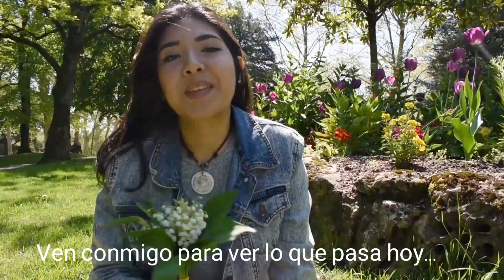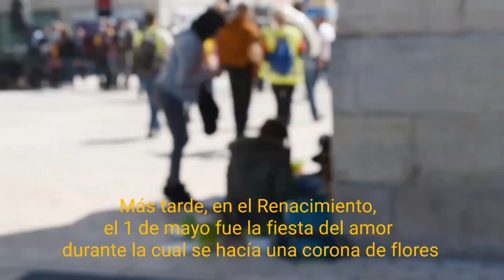1er MAI/Lo que pasó hoy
¡Hey! Hoy te cuento la celebración del día del trabajo en Francia.

¡Besitos!